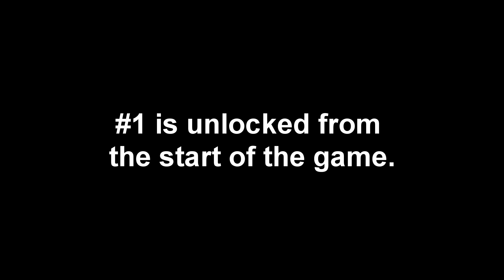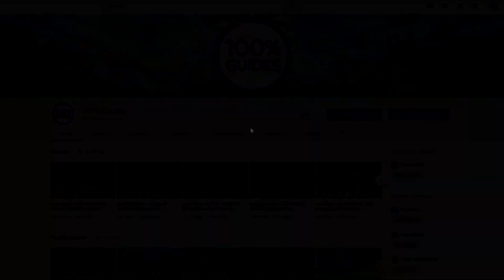Layers Of Fear 2 All 6 Phonograph Interviews Locations (The Full Scoop Trophy Guide)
There are 6 Phonograph Interviews in Layers Of Fear 2, one in each act and 1 that you get at the start of the game!